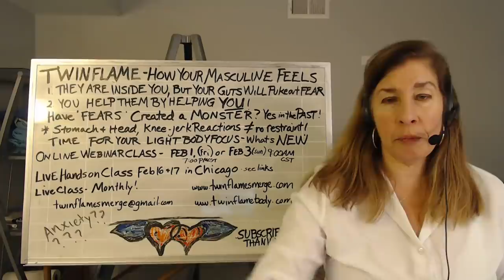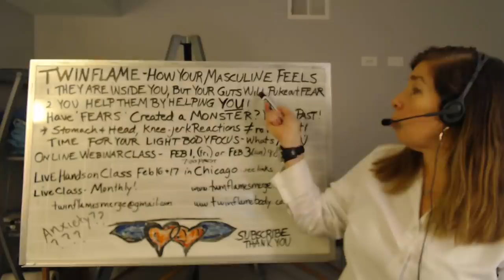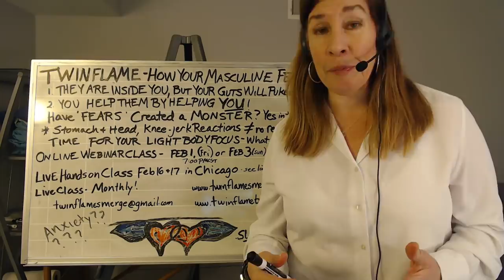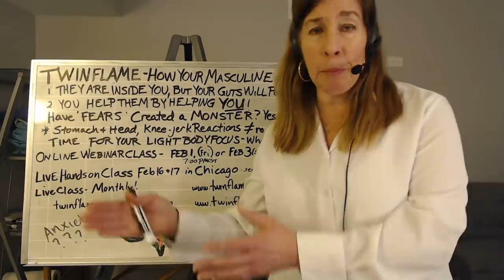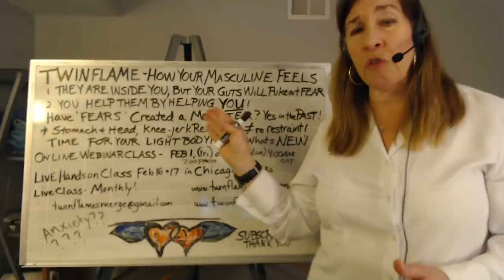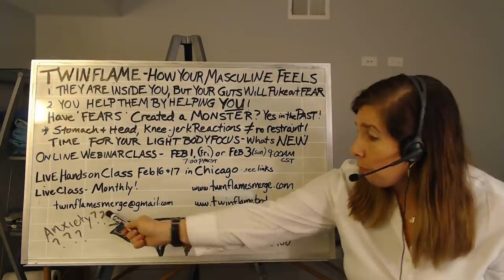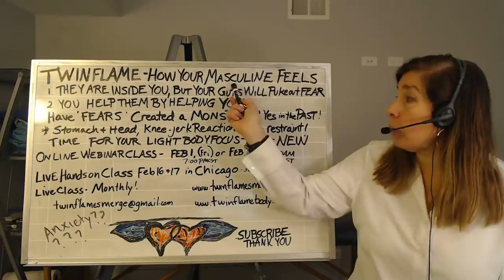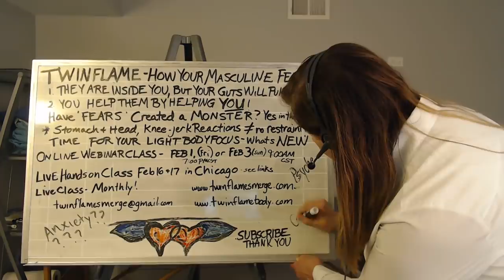Twin Flame | How to help your Masculine connect the Dots!!!!